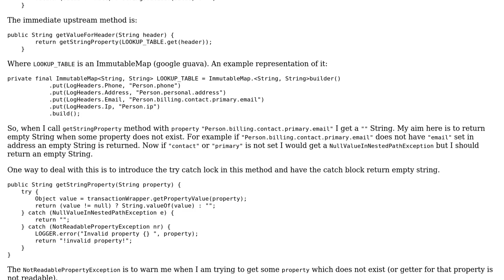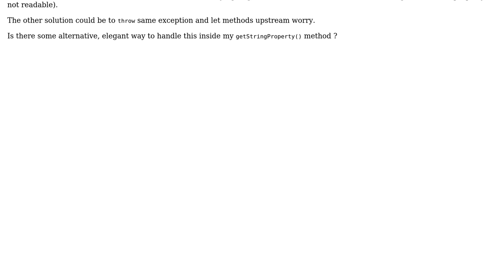Code Review: Handle NullValueInNestedPathException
With thanks & praise to God, and with thanks to the many people who have made this project possible! You are responsible for your own actions.